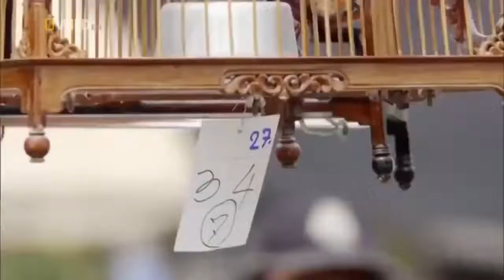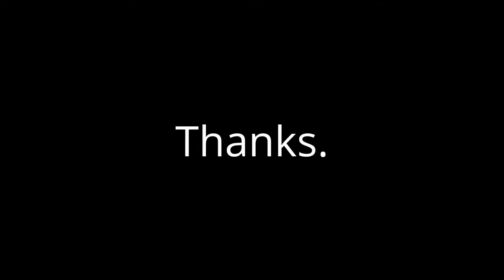Wildlife Documentary of Thailand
Wildlife Documentary of Thailand, Animal Planet Documentary, Wildlife.
Funny Pets
Rogério de Paula

World TV
Puppies barking
Dog bark
Puppies
Cub
Puppy
Cute puppies
Pets
Animals
Wild animals
Animal sound

❤️❤️ My dear ones, thank you very much for the messages of affection and for watching. ❤️❤️